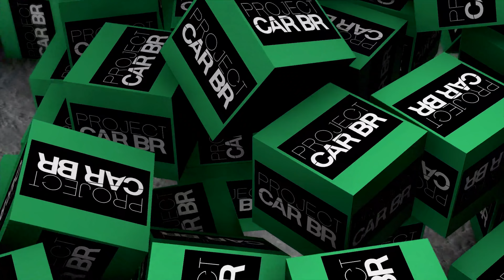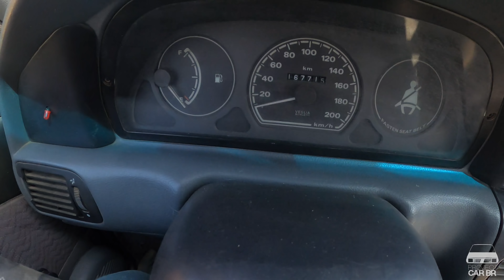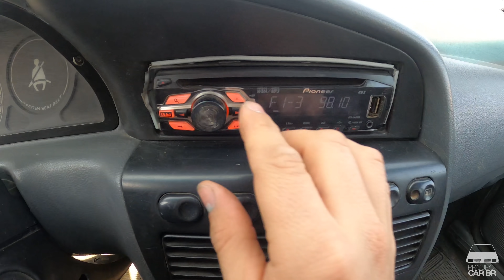CARRO NOVO NO CANAL!